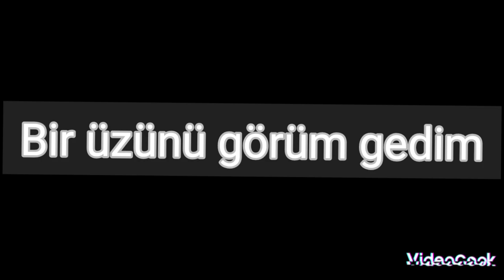bu gecə yum gözlərini.....